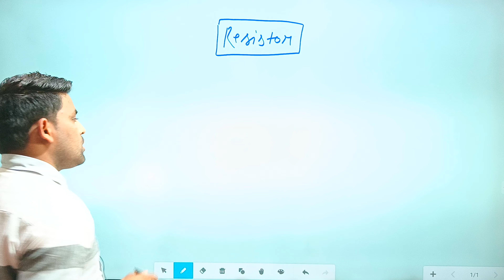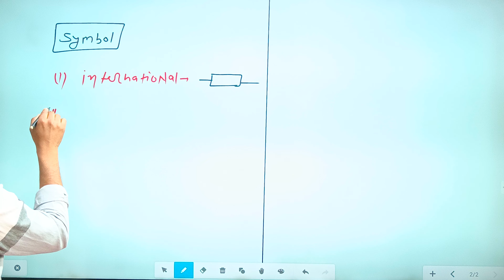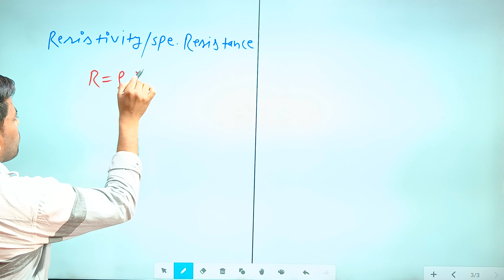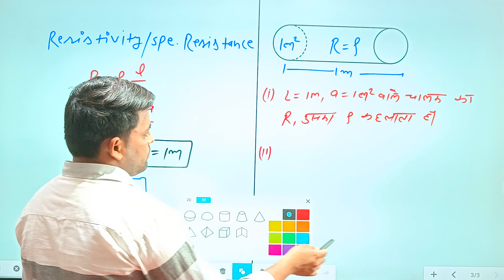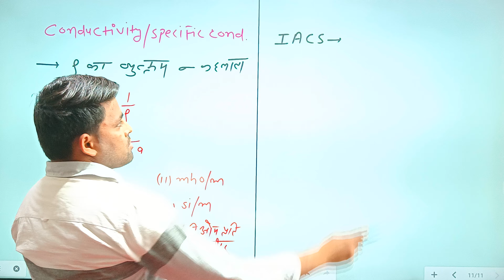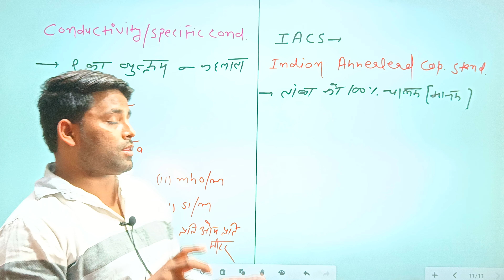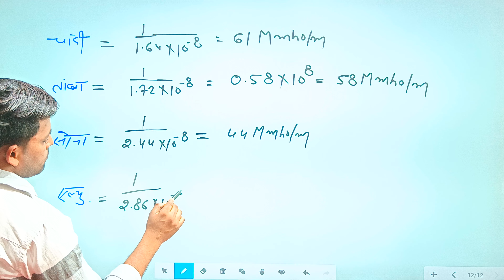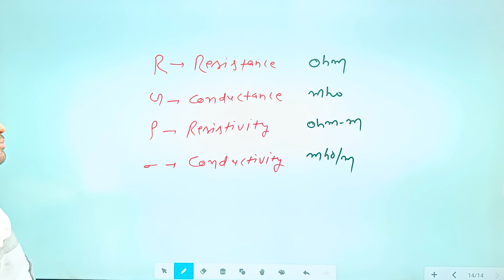resistance class resistor theory class प्रतिरोध क्लास electrical theory class Sandeep sir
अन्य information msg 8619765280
Electrical theory book

आईटीआई डिप्लोमा के किसी भी Exam (UPPCL TG2, DMRC, TECHNICAL HELPER, ISRO, DRDO) की तैयारी कर रहे students के लिए बेहद उपयोगी

Test series 25+ Test